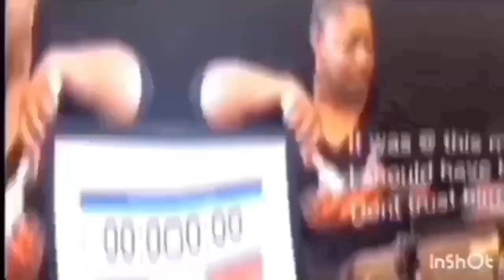Smothered OxTails Recipe / OxTail MukBang @Bloveslife Smackalicious@SmokinandGrillinwithAB​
Join us as we prepare my southern smothered oxtails recipe how to cook oxtails and eat with me at the MukBang

My name is Tommy and I'm a wife, mother of 4 and grandmother of 5. We have been married for 18+ years.
 If you are new or returning, I really appreciate each of you for JOINING OUR FAMILY

✳️My Motto: PREPARE TODAY & EAT TOMORROW
✅Sign up for ibotta here and get $20.00 Welcome bonus

Music during Mukbang:
Christmas Memories (intrumental(
By: Loving Caliber